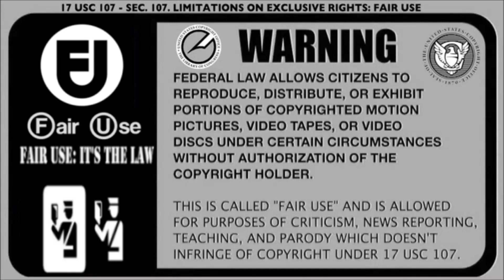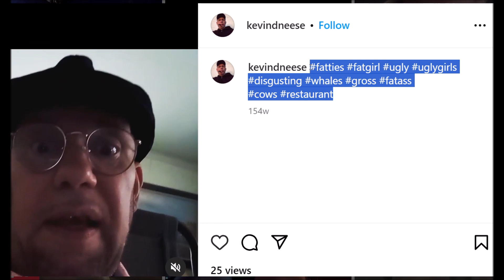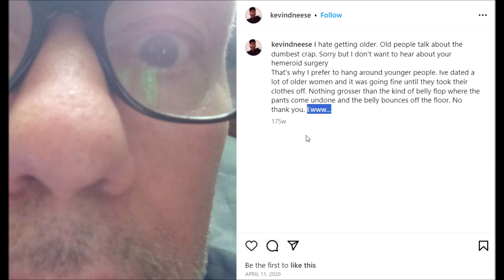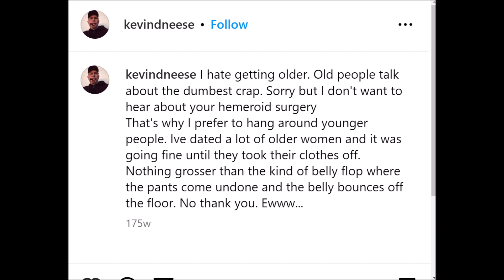​@kevinneesemusic Says "Fat Girls Are Ugly And Old People Are Gross"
Why You Always Lying
 by Nicholas Fraser

Funny Song · Cavendish Music
Vintage Oddities, Vol. 4